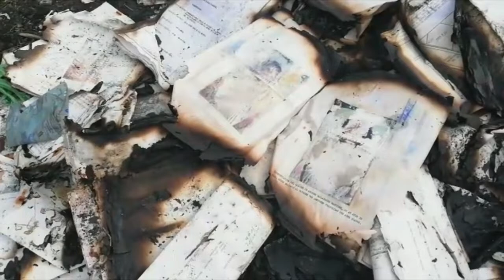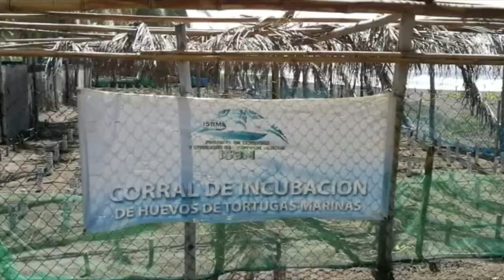Noticiero LPG 5 octubre: Documentos encontrados en predio vinculado a caso Funes son de la PNC